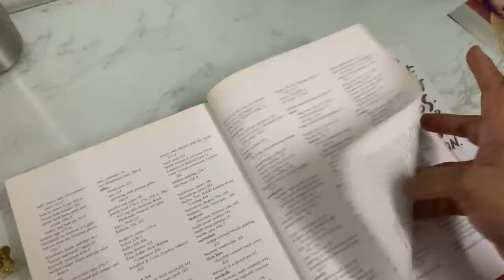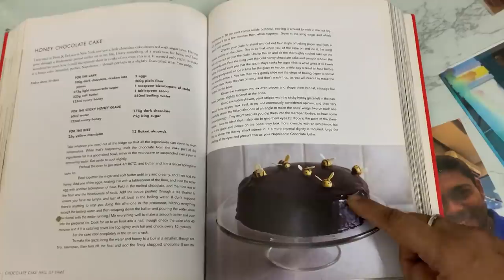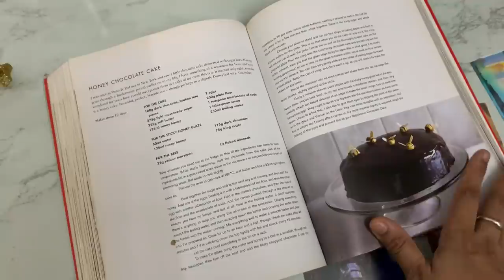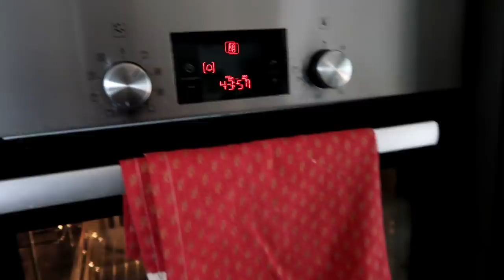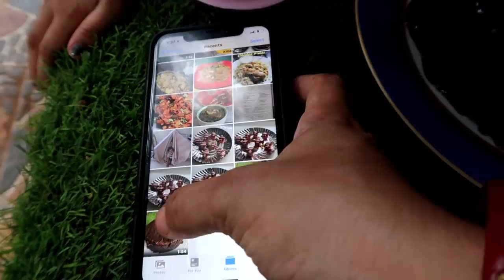Our 8th Wedding Anniversary Celebration Vlog - Honey Bee Cake Recipe